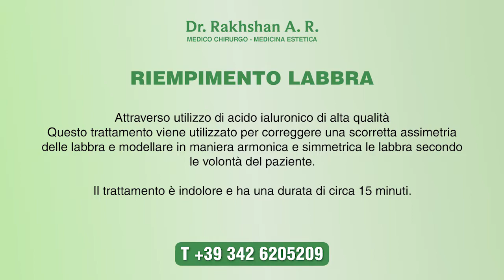Dott. Rakhshan - Rimodellamento Labbra